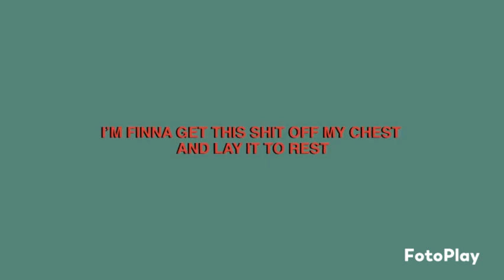February 11, 2024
Mashup of hiss by Megan thee stallion, DJ Khaled, lovin on me jack harlow